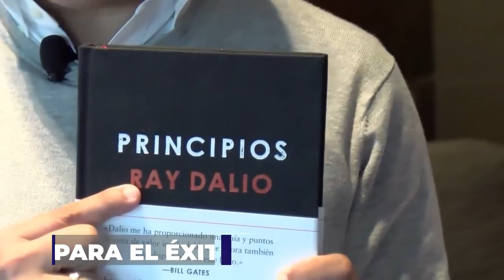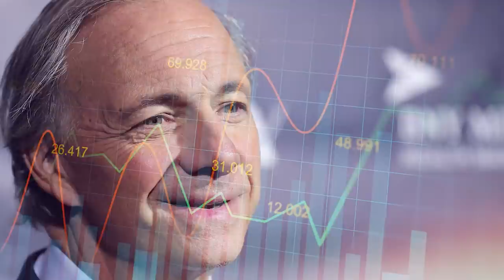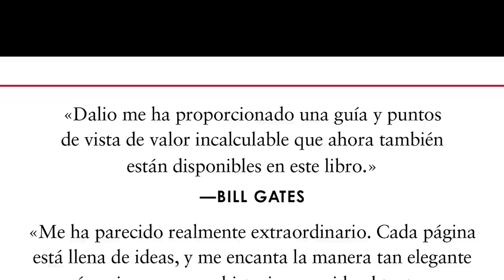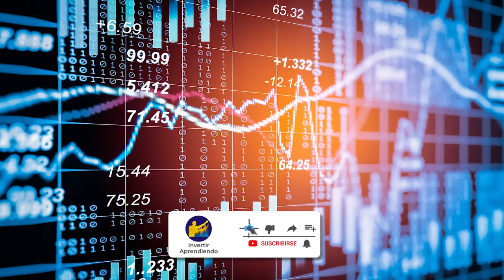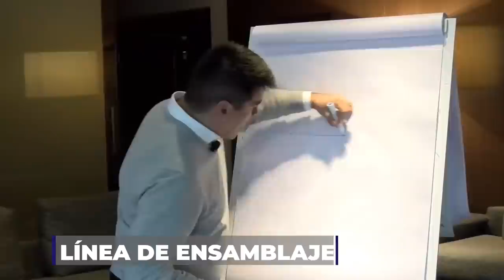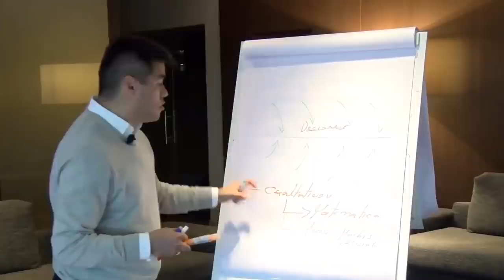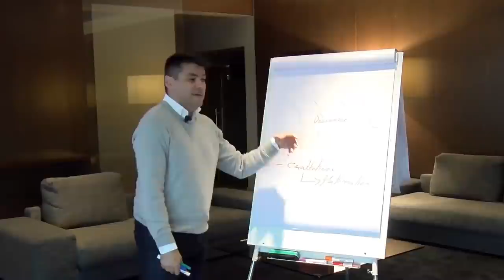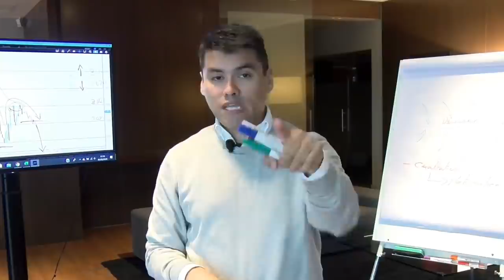!50.000 Millones en BENEFICIOS¡ Biografia de RAY DALIO, Fundador del HEDGE FUND + Grande del Mundo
▼ABRIR▼ GRANDES TRADERS DE LEYENDA: Ray Dalio, Fundador de BRIDGEWATER ASSOCIATES, el mayor Hedge Fund de la historia.

VÍDEOS SUGERIDOS
10 Consejos de TRADING y de Inversión del CREADOR del DOW JONES y del ANÁLISIS TÉCNICO (Teoria Dow)